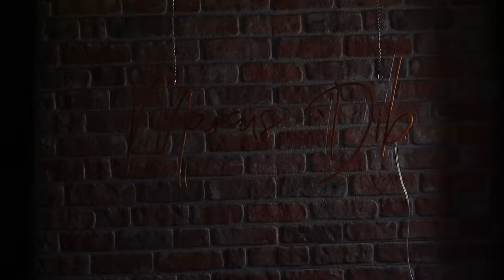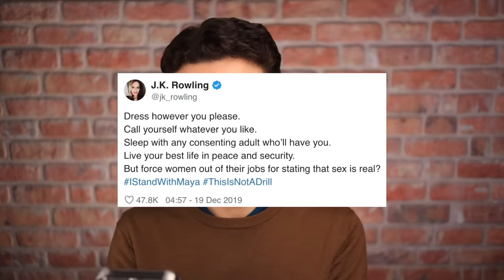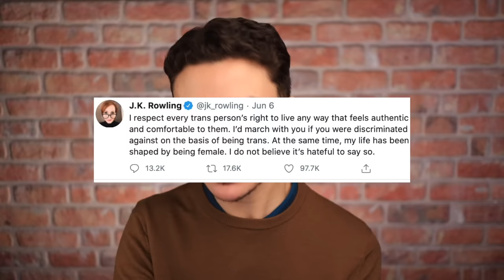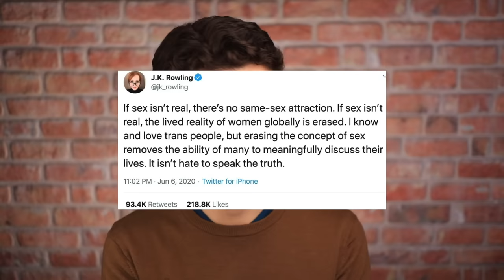"I Was Wrong About J.K Rowling..."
◦ Follow me on X and Instagram: @marcusdib